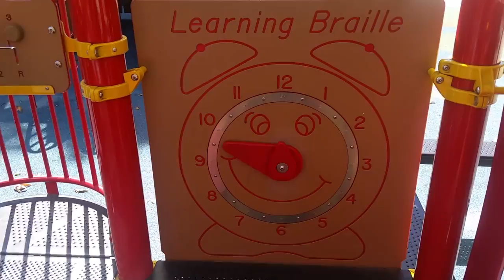HUGE AWESOME PLAYGROUND PARK With LOTS of Shade, Playtime at the Park,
HUGE AWESOME PLAYGROUND PARK, Outside Play, Best Park for kids. This Park is beautiful and shaded with yellow canopy! There are barbecues picnic .

PIRATE SHIP PLAYGROUND, CANNONBALL CLIMBER, TREASURE ISLAND PARK, BEST PARK EVER !!! For more FUN videos .

Playground Park Fun, Outside Play, Playtime Fun for kids, Outdoor Playground More FUN vidoes. SHIP BOAT Shaped BALL PIT, Baby Buried Alive in Ball Pit, .